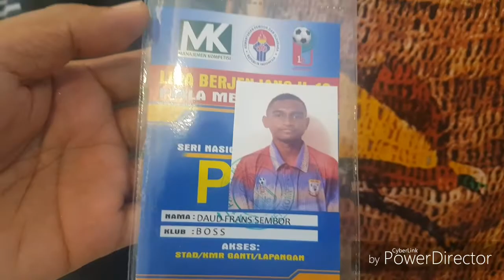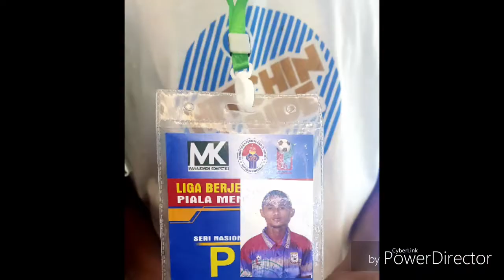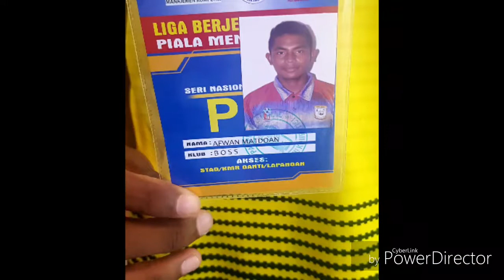Boii Soa Soa & Ade-ade U16 Sepak Bola Papua Barat Piala Menpora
Kam semangat e, kam ini yang akan menjadi pemain sepak bola Papua yang luar biasa di masa depan dan PASTI kitorang semua banggakan. Tuhan berkati kam ade-ade semuaaaa.